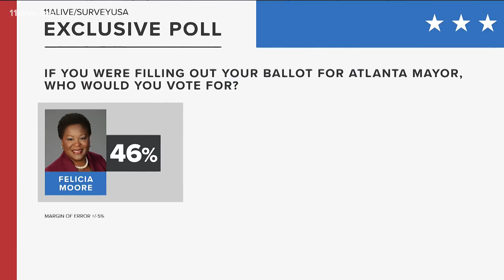11Alive Poll: Last-minute campaigning ahead of Mayoral Runoff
Voters will head to the polls Tuesday to decide several runoff races including Atlanta's new mayor and city council president, among other positions.